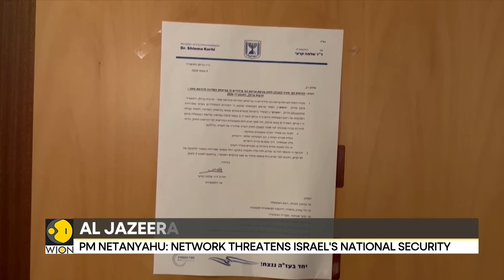Israel-Hamas war: Israel retaliates after Hamas kills 3 soldiers | World News | WION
Israel-Hamas war: Israel's retaliatory strike hits Gaza's southern city of Rafah. The war in Gaza is showing no signs of stopping hours after Hamas Rockets killed three IDF soldiers, Israel retaliated by striking Gaza's Southernmost city of Rafah. Watch in for more details!